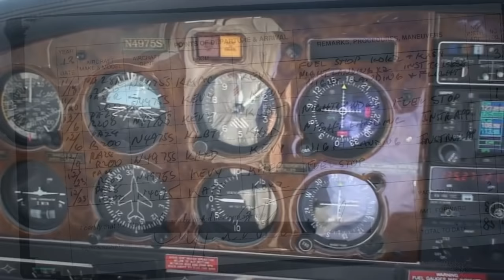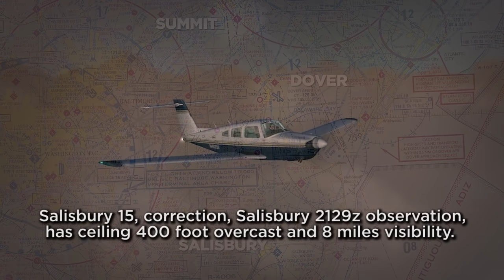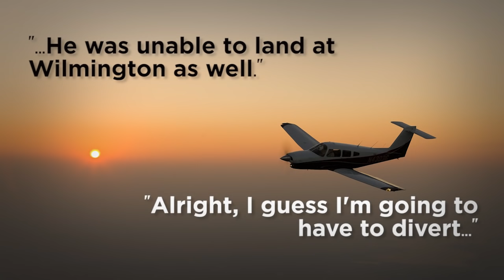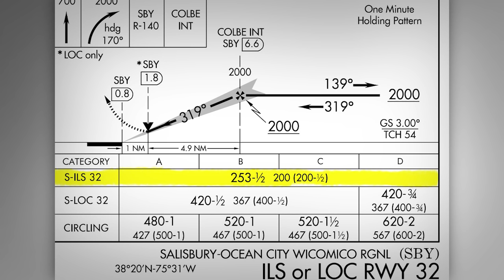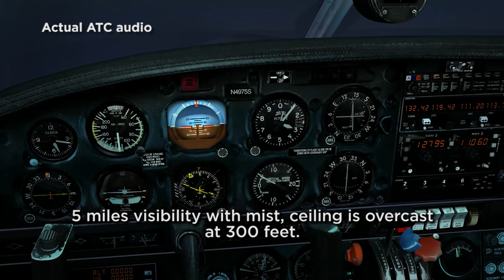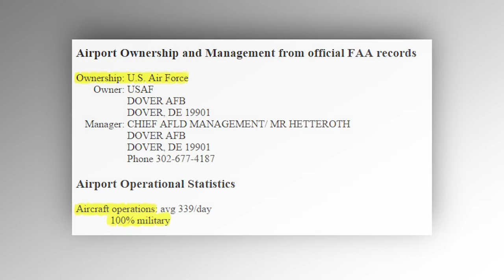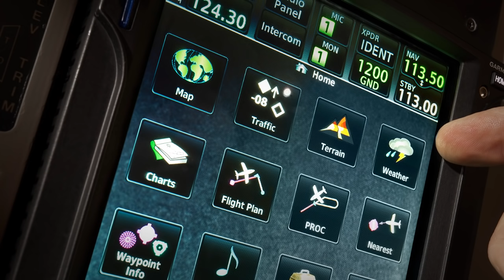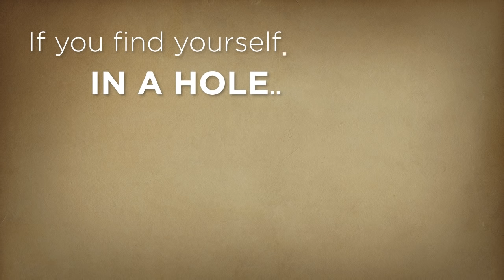Accident Case Study: Final Approach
Description: On January 13, 2013, a Piper Arrow collided with trees during an emergency approach to Delaware’s Dover Air Force Base. Come along as we re-create the pilot's final flight, and seek to understand the circumstances that led him down a path to disaster.

To help make videos like these possible consider donating to the AOPA Foundation